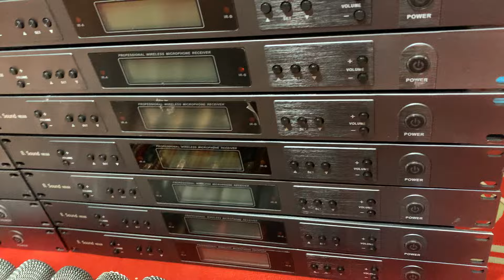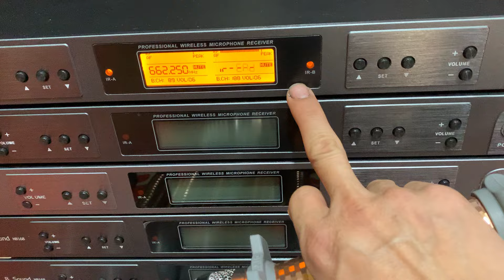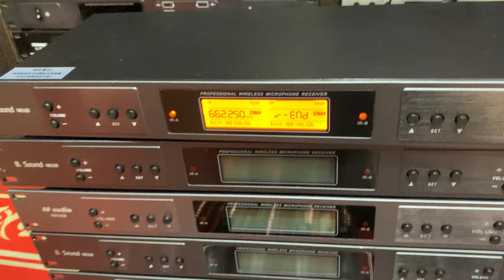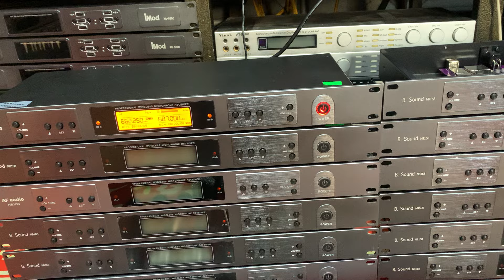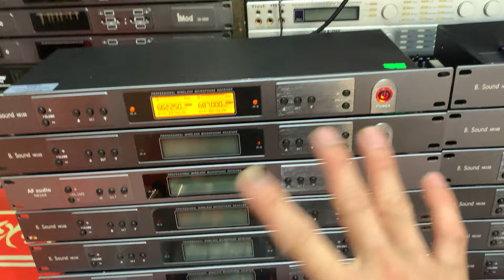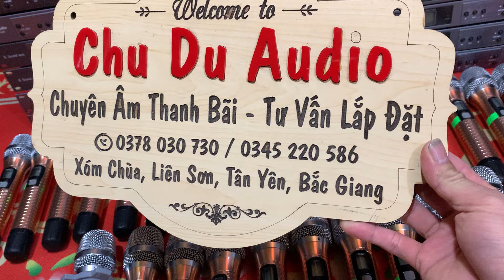Thanh lý lô míc vỉ tím đuôi chuột 790 sx 2020 tự ngắt,gia tốc, tiếng quá hay mà giá rẻ,lh 0378030730